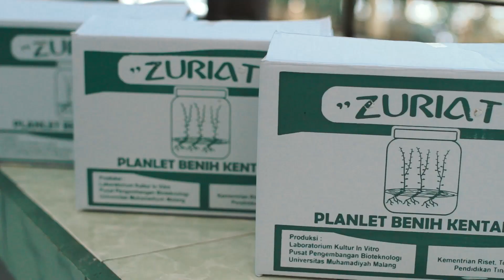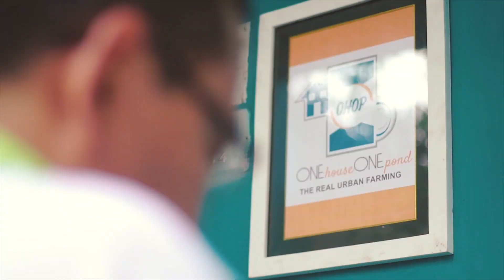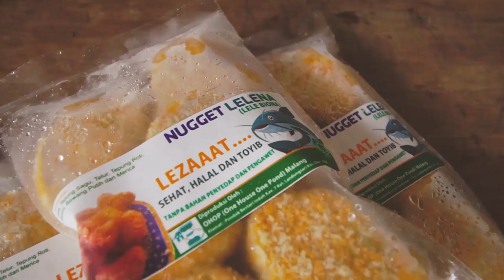Inovasi Penelitian dan Pengabdian Masyarakat | ResearchStory | DPPM UMM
Universitas Muhammadiyah Malang (UMM) melalui Direktorat Penelitian dan Pengabdian Masyarakat (DPPM) terus melakukan berbagai macam pengembangan dan inovasi dalam penguatan riset dan pengabdian berbasis kepakaran. Beberapa karya penelitian dan pengabdian telah dihasilkan oleh beberapa dosen dan civitas akademika telah menjadi solusi dari permasalahan di masyarakat luas. Melalui usaha tak kenal lelah dan inovasi tiada henti, berbagai pengembangan hasil riset telah di implementasikan dalam produk-produk temuan yang menarik.

Apa saja sih inovasi penelitian dan pengabdian UMM? Simak selengkapnya di video berikut ini!

Footage: Humas UMM
Kerabat kerja:
Djoko Sigit, Ph.D.
Novin Farid SW, M.Si.
Rino Anugrawan, S.Ikom.
Voice Over: Hana Rosmalia Alfia, S.Hum.